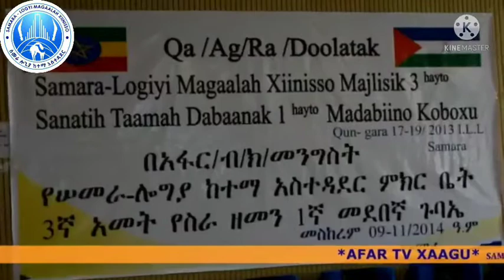Qa /Ag/Ra /Doolatak Samara-Logiyi Magaalah Xiinisso Majlisik Kobox.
Qa /Ag/Ra /Doolatak Samara-Logiyi Magaalah Xiinisso Majlisik 3 hayto Sanatih Taamah Dabaanak 1 hayto Madabiino Koboxu Qunxa- garabluk
 Samara 09-01/2014